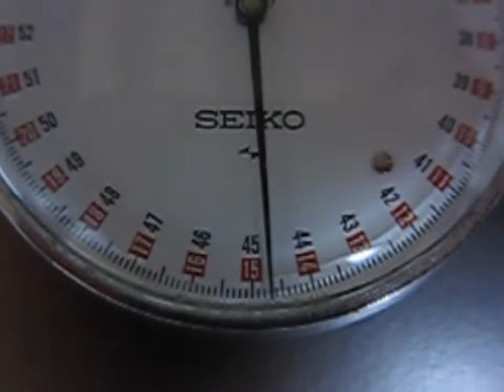Canon IXY 30s ハイスピードムービー 240fps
毎秒２４０コマのハイスピードビデオを撮影出来ます。　短い時間を簡単に長く引き延ばせます。　実験や機械の動き、ゴルフや野球などのスイングの確認にも使えます。